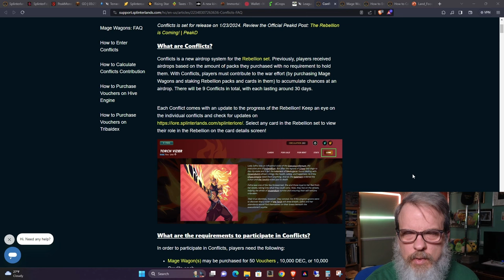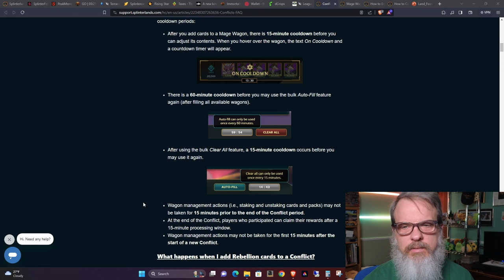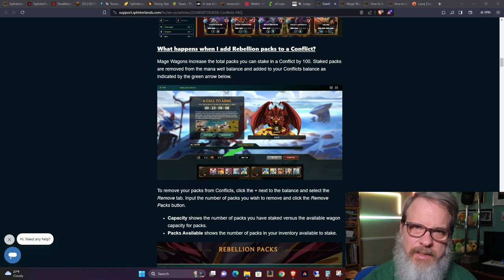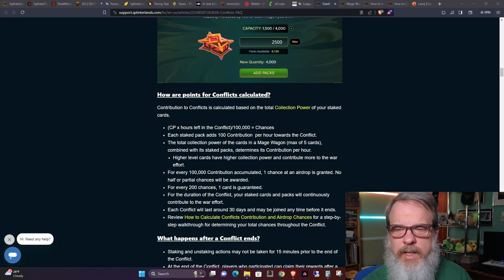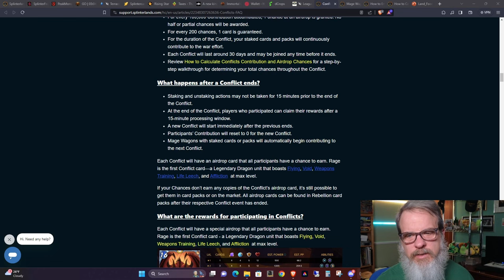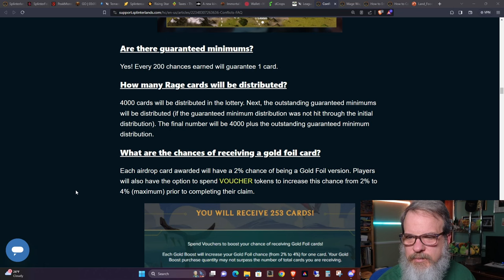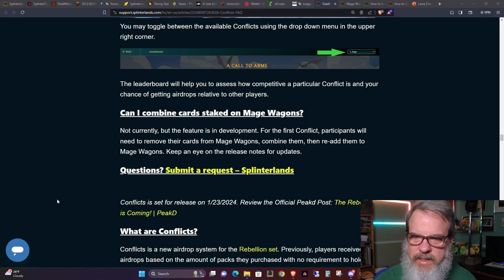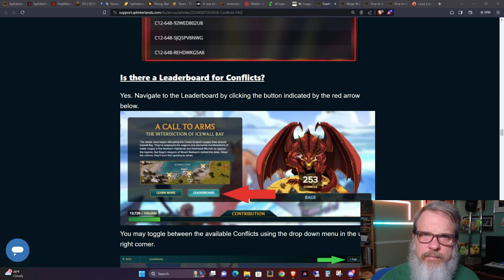Rebellion Conflicts Go Live Soon, First Airdrop Announced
Welcome back Splinterheads!  Thanks for dropping by.  In this episode I review the new details that the Splinterlands team provided around the new Rebellion Conflict system.  I also look at the numbers and run through a use-case scenario of mine.